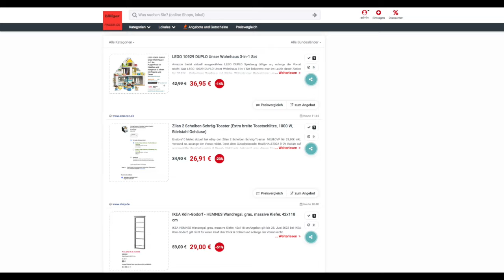Schnäppchen/Billiger des Tages 17.05.22 - Zilan 2 Scheiben Schräg-Toaster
Heute ist Schnäppchen/Billiger des Tages - Zilan 2 Scheiben Schräg-Toaster.